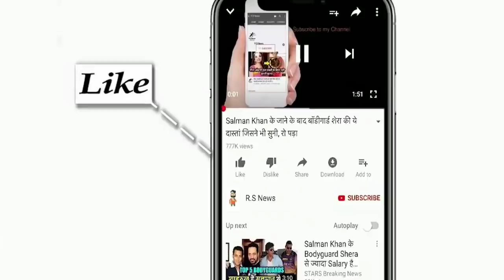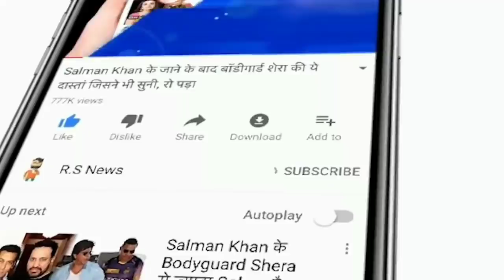IND VS AUS 3rd Test Match 4th Day,देखिये चौथे दिन आया रोहित,गिल और पुजारा का तूफान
ABOUT CRICKET NEWS: The third match of the four-match Test series at the Sydney Cricket Ground between India and host Australia continues. The game continues for the fourth day of the match on Sunday 10 January. The Australian team scored 312 runs in their second innings losing 5 wickets in 87 overs and thus the hosts had a lead of 406 runs. Australia then announced the innings. In such a situation, India will have to score 407 runs to win. In response to this, India has scored 98 runs after losing 2 wickets in 34 overs. Currently, Cheteshwar Pujara and Ajinkya Rahane are at the crease.

By the end of the third day of the match, the Australian team had scored 103 runs losing 2 wickets in 29 overs. In this way, the Kangaroo team had a lead of 197 runs. Earlier in this match, the Australian team won the toss and elected to bat first and scored 338 runs on the basis of Steve Smith's century. In response, the Indian team was piled up by scoring 244 runs in the first innings. In this way, the host team had a phenomenal lead of 94 runs, which can be decisive.

Chasing a mammoth score of 407, India got off to a good start with openers Rohit Sharma and Shubman both adding 70 runs for the first wicket. Subsequently, Shubman Gill was out for 31 off Josh Hazlewood.

In the second innings for India, Rohit Sharma completed his half-century in 95 balls. In this innings, he has so far hit 4 fours and 1 six. However, he fell victim to Pat Cummins on a personal score of 52 runs.